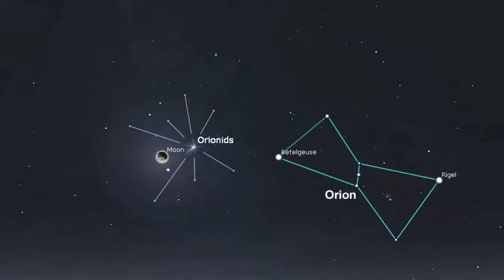Update: Orionids meteor shower will be active from October 17 to 25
The October Orionids meteor shower will be at its peak on Saturday although viewing conditions this year are not optimal.

PAGASA advised the public that the waning moon might cast an interfering glare and affect shower activity viewing.

"The rates have been fairly low the past few years, and this year is particularly bad with the waning Moon located very close to the radiant, washing out the fainter meteors," NASA Meteor Watch wrote on its official Facebook page.

The "shooting stars" visible during the Orionids are actually fragments or piece of dust from the Halley's Comet orbit intersecting with the Earth's atmosphere.

The October Orionids meteor shower will be active from October 17 to 25.